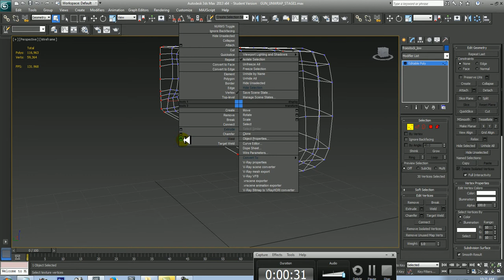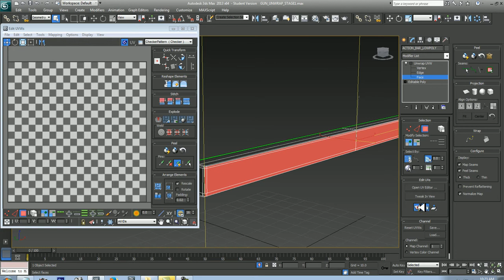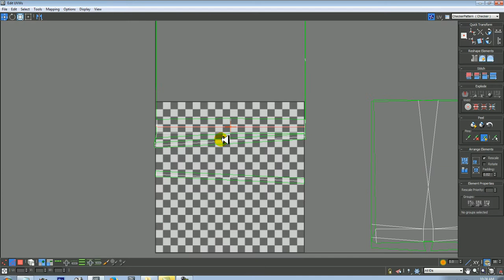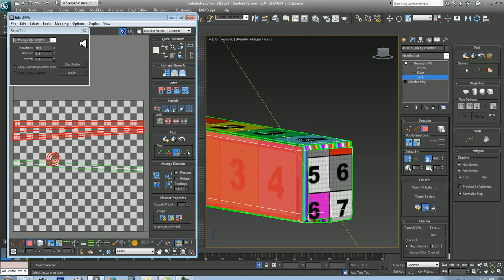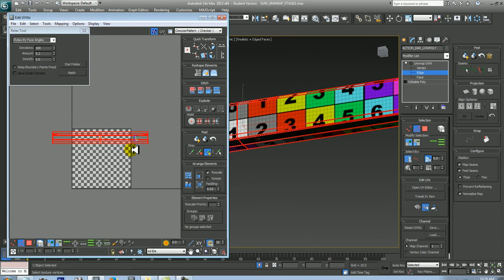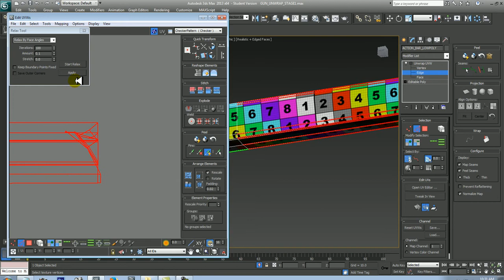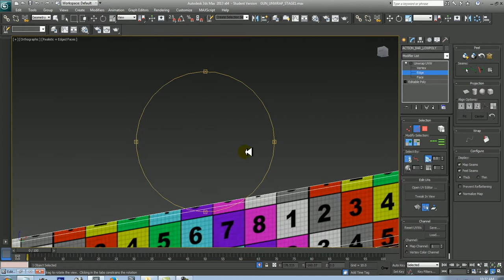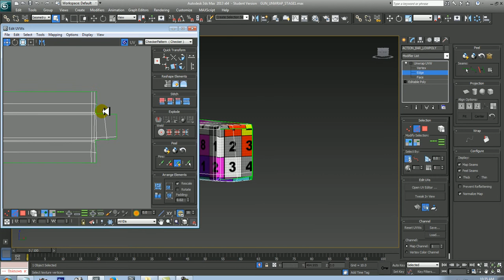UNWRAPPING STAGE2 ACTION BAR